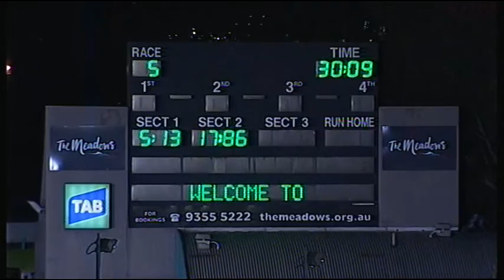MEA SAT 03 SEP 16 R5